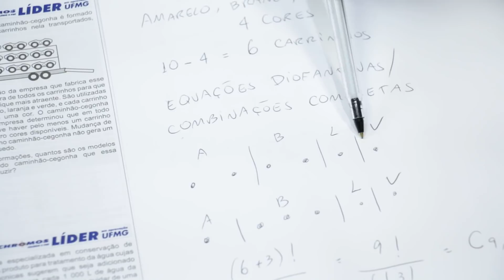Gabarito ENEM 2017 CHROMOS - Prova Amarela: Questão 149 | Matemática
Confira a correção da prova de Matemática do ENEM, respondida pelo professor Rinaldo Vieira !